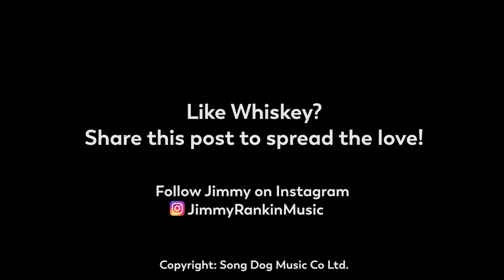Jimmy Rankin - Whiskey When The Sun Goes Down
TGIF!  Hey-o!  Whiskey when the sun goes down...